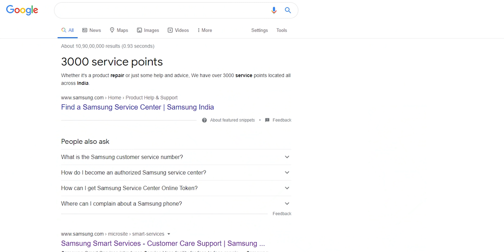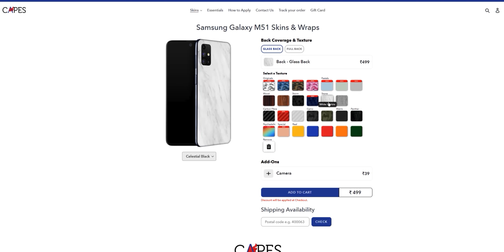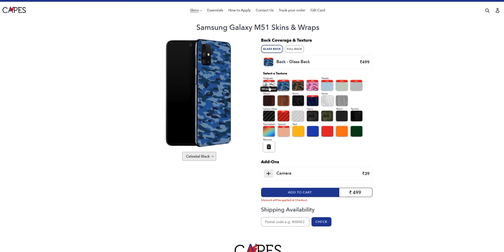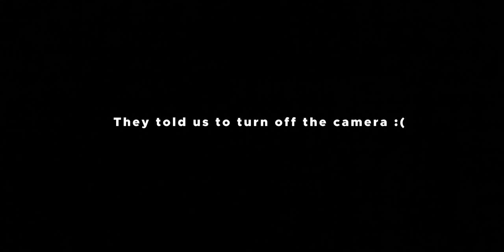Is Samsung ACTUALLY Great at After-Sales Service? My Experience!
My Samsung SERVICE Centre Experience - Trying to get my broken Samsung Galaxy S10 Plus screen fixed in Samsung's Authorised Service Centre, Chennai.

Today's Best Amazon Deals
Today's Best Flipkart Deals
Topics:
00:00 - Intro
00:50 - Day 1 (Experience)
02:21 - Sponsor
03:13 - What's the Problem with my Phone?
04:31 - Handing over the phone
06:15 - Day 2
07:02 - Getting the Phone From the Service Centre
11:50 - Huge Risk
13:24 - Conclusion